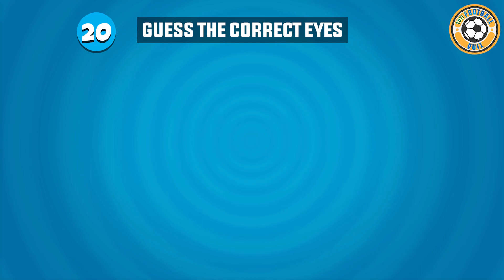GUESS THE SONG EMOJI and JERSEY OF FOOTBALL PLAYER - TUTI FOOTBALL QUIZ 2023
In this quiz, you'll have to Can You Guess the SONG EMOJI  of FOOTBALL Player Neymar,Ronaldo, Messi, Mbappe ⚽ TuTi football quiz 2023- Can you guess them correctly?
At the end there's a bonus question, which player is that, ensure to leave your answer in the comment section, also leave a comment on how many questions you got correctly.
Guess the country
Guess the scoreline
Guess the player
Guess the player by Nationality
Guess the player by Jersey number
Guess the player by Club logo
Guess The Moment
football quiz questions
Guess player
Guess football